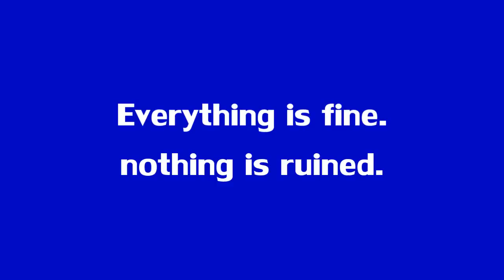The Wrath of MONOCULUS!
Originally an option for a Choose your Own adventure video I did years ago, but now public for everyone to see! Totally not because of YouTube killing off annotations, clearly.